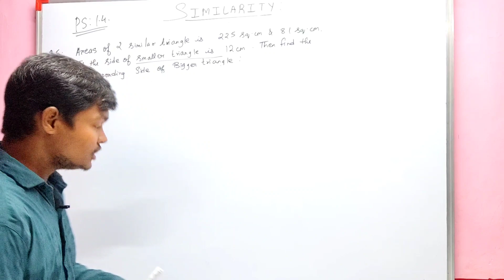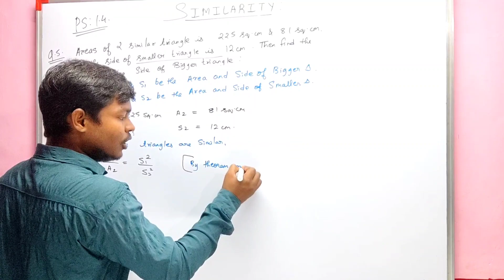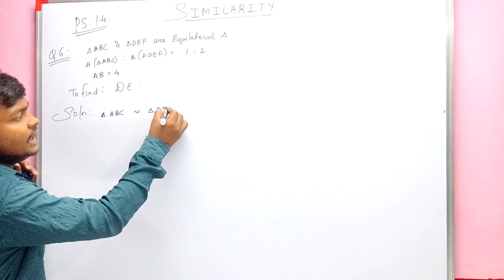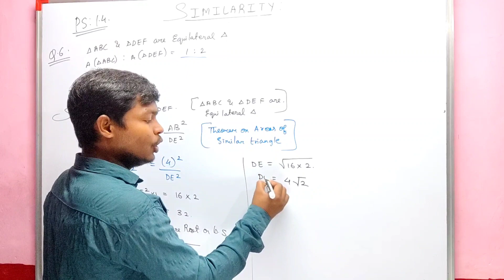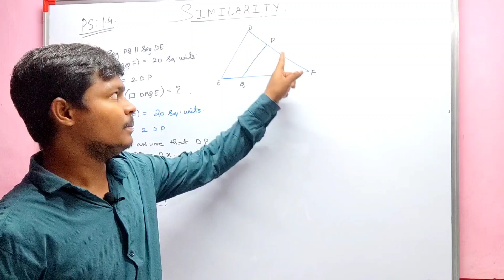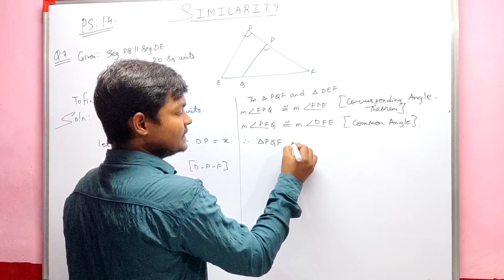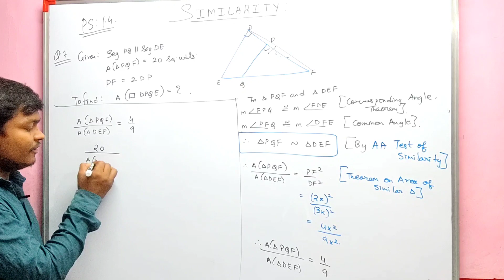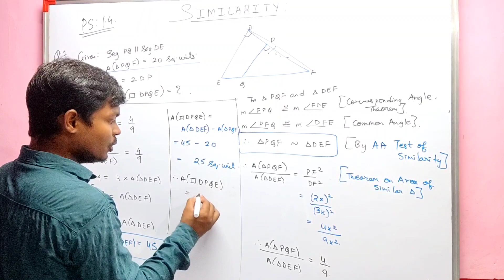similarity| class 10| geometry| maharshtra board|practice set1.4 | sum5, 6,7| jeeneus minds| maths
similarity| class 10| geometry|practice set 1.4|maharahtra board|sum 1,2,3,4| jeeneus minds|maths

similarity| class 10| geometry| maharshtra board| practice set 1.3| sum 1,2,3,4,| jeeneus minds|math

similarity| class 10|jeeneus minds| geometry| maths

similarity| class 10| maharshtra board| geometry|jeeneus minds

similarity| class 10 | maharshtra board

Similarity| class 10 | Geometry| Maharashtra Board| practice set 1.4| jeeneus minds#maharshtraboard

jeeneus minds
All study related videos of class 8to 12 milega yaha

yaha is channel par aapko milega sab study related videos from class 8 to 12
Geometry class 10 th
class 10 practice set 1.4 sum 5,6,7
maharshtra board maths class 10 geometry
geometry class 10 chapter 1
similarity class 10 sum no 2,3,4,5
similarity class 10 geometry practice set 1.4
geometry class 10 jeeneus minds
jeeneus minds
jeneus minds
similarity class 10chapter 1
practice set 1.4 class 10 geometry
class 10 maharshtra board practice set 1.4
similarity full basic concepts class 10th maths
similarity maharshtra board maths class 10th
Ratio of area of triangle
triangle with equal bases
similarity of triangle
similar triangle class 10 maharshtra board maths
maharshtra board geometry class 10
triangle with equal height
similarity class 10 question
area of triangle
geometry similarity class 10th
geometry similarity class 10th practice set 1.3
practice set 1.4 class 10th geometry video
jeeneus minds maths class 10th
practice set 1.4
practice set 1.4maharshtra board
practice set 1.4 class 10 geometry maharshtra board maths
jeeneus minds similarity
jeeneus minds similarity class 10 maharshtra board maths
class 10 maharshtra board geometry
geometry maths class 10
class 10th practice set 1.4  sum no 1,2,3,4
full basic concepts of class 10 maharshtra board
jeeneus minds maths geometry video